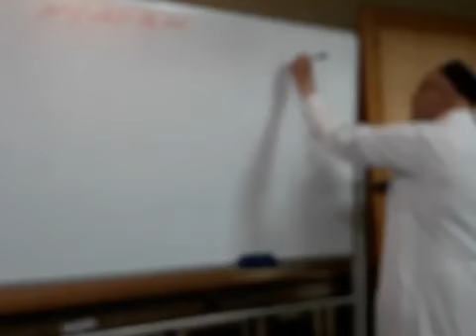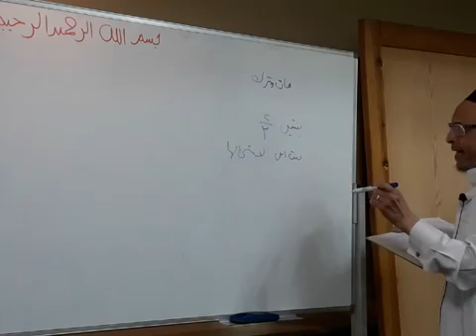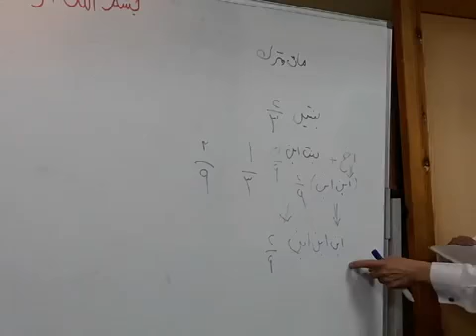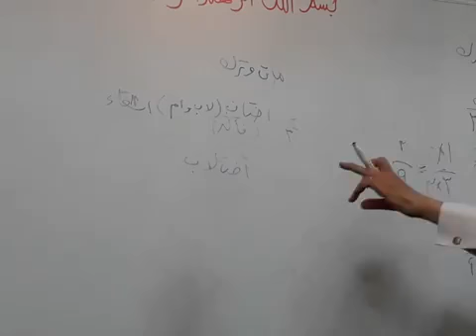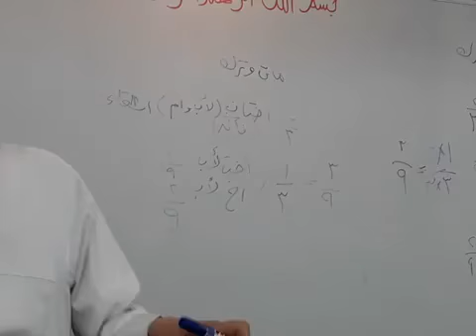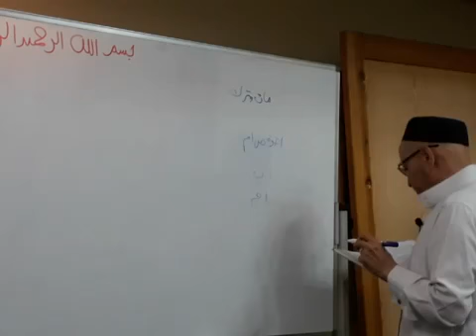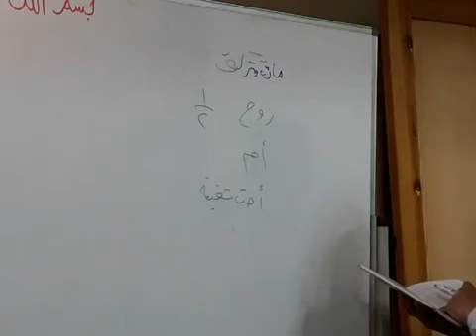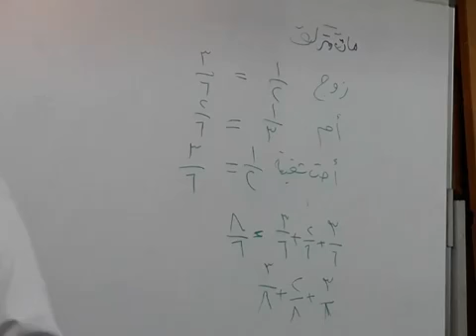99 عمدة السالك وعدة الناسك لفضيلة الشيخ أحمد الهجين الأزهرى